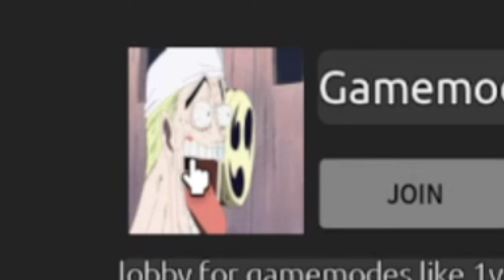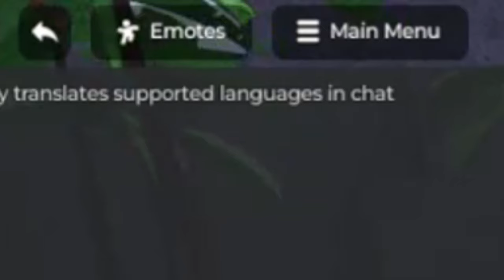WORST Battlegrounds game???? | Eternal Battlegrounds RELEASE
In this video, I play the newly released roblox game that was hyped up for a while called eternal battlegrounds. This game is very interesting and has unique aspects than other battlegrounds games which is pretty cool including a parry system. This game has a few problems and bugs but it aint too bad and very skillful. if you want to see this new anime battlegrounds game then come watch.

ENDASSUU, BATTLEGROUNDS, NEW, RELEASE, ROBLOX, ETERNAL BATTLEGROUNDS, FUNNY